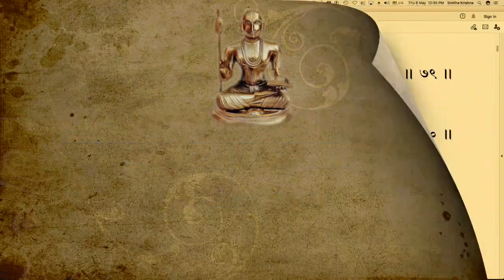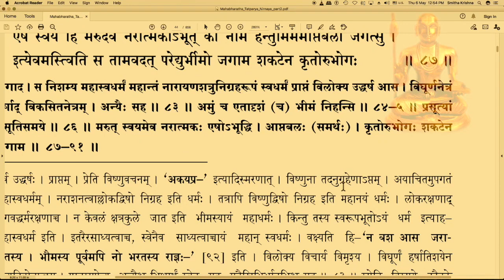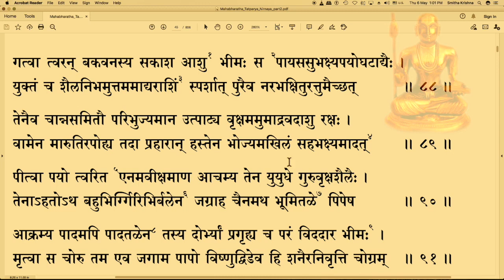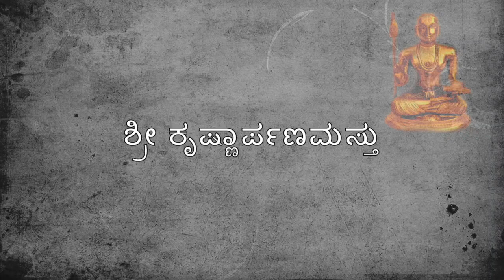ಮಹಾಭಾರತ ತಾತ್ಪರ್ಯ ನಿರ್ಣಯ(೩೩೨)